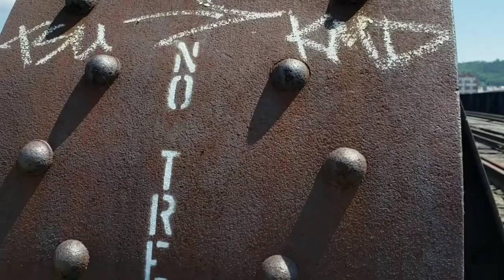Cumberland, Queen City of Maryland...A Cellphone Cinematic Experience